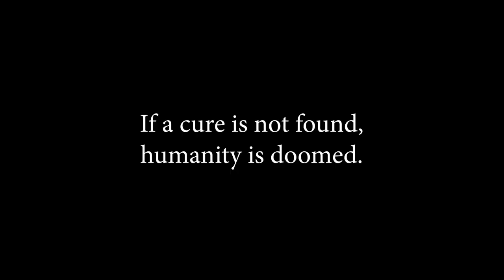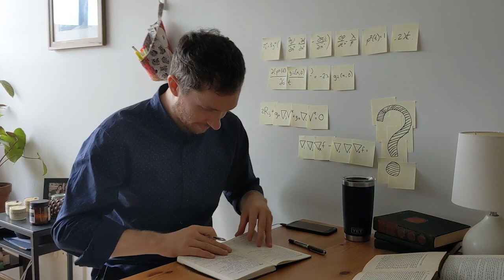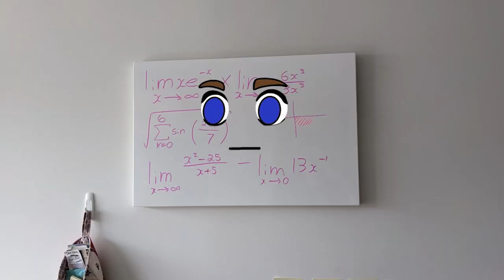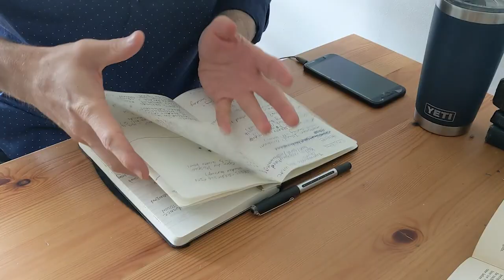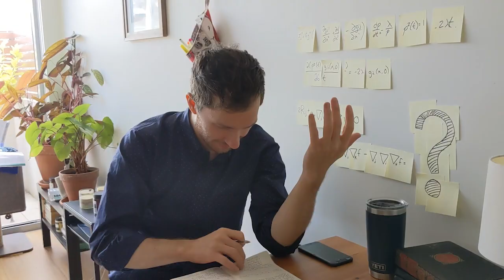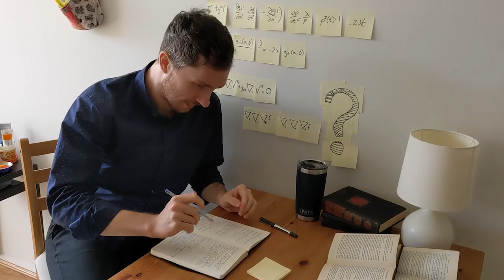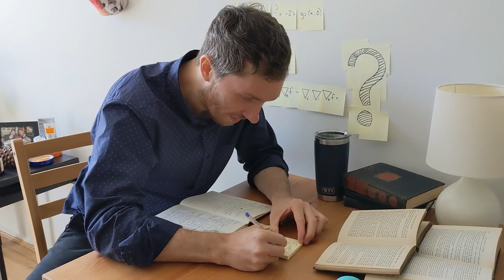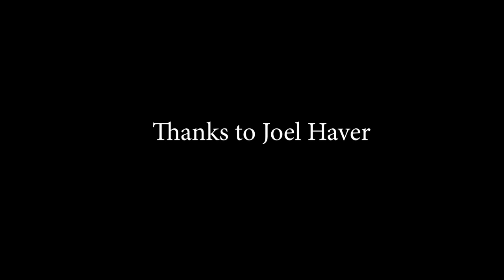Mammothpox - The Movie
After stealing the last pure vial of a deadly new virus, a scientist must find a cure before it's too late... while also dealing with a host of malicious, suddenly alive, inanimate objects.

A feature film, made by Kyle Siemens & Bryan Mackenzie (George Chinook)

This was made as part of Joel Haver's 'film something for three hours instead of watching the Oscars' challenge.

Credits:
Bryan - The Scientist, Pillow
Kyle - All other voices, Roommate, Camera
Chloe - Camera in final scene